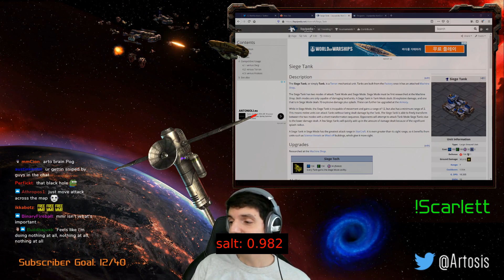[ArtosisNet] [#16] Neural Network Picks Highlights from Artosis's Stream Week of August 24th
Model struggled with analysis again this week, but not as much as last week.
"Good" clips start around 1:30
Might also move the meter location; Artosis added a new scene between games that moved the facecam.

These highlights were automatically selected using a neural network trained on Artosis. There are false positives.